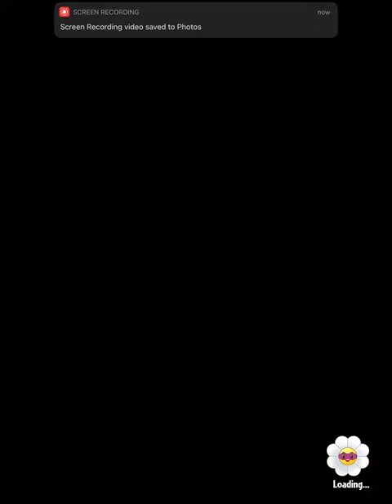Frenzy + Strikethrough Combo IS SO MUCH FUN! ▌ PvZ Heroes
🡆 Timestamps:

00:00 Intro
00:24 Game 1 vs Grass Knuckles lvl 50
03:00 Game 2 vs Grass Knuckles lvl 50
07:38 Game 3 vs Grass Knuckles lvl 49

10:54 Game 4 vs Nightcap lvl 47
14:38 Game 5 vs Wall Knight lvl 45
21:38 Game 6 vs Rose lvl 46
26:32 Game 7 vs Grass Knuckles lvl 45

29:50 Game 8 vs Solar Flare lvl 47
33:04 Game 9 vs Captain Combustible lvl 47
36:21 Game 10 vs Grass Knuckles lvl 50
40:49 Game 11 vs Green Shadow lvl 38

43:51 Game 12 vs Grass Knuckles lvl 50
47:24 Game 13 vs Rose lvl 43
54:18 Game 14 vs Spudow lvl 50
58:19 Game 15 vs Rose lvl 39

1:03:47 Decklist